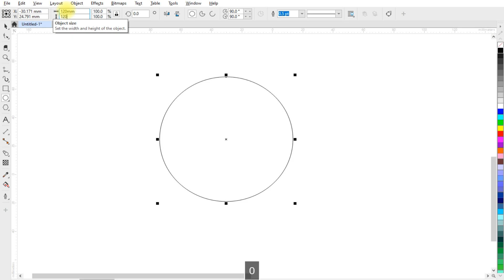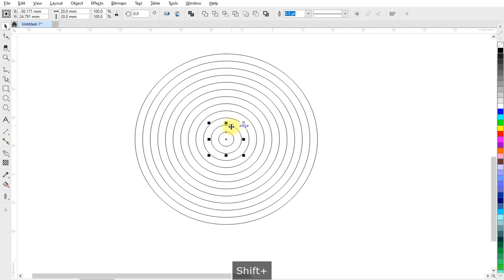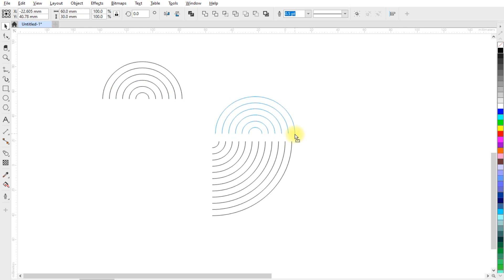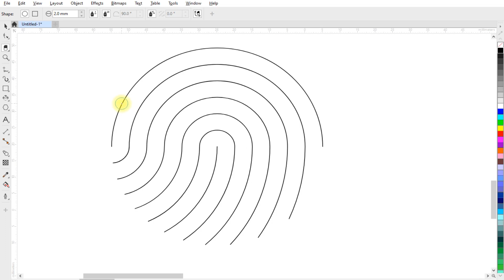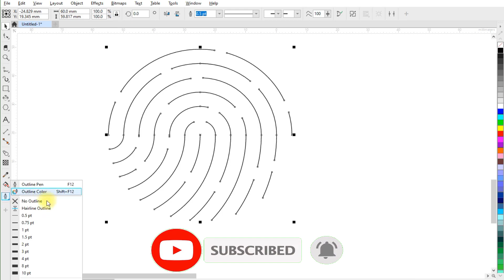How to Design Finger Print Logo | Coreldraw Tutorial | Maya Graphics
Topics Covered :
1. Finger print logo design
2. Using Shape tool in coreldraw
3. Logo design in coreldraw
4. Using Eraser tool
5.